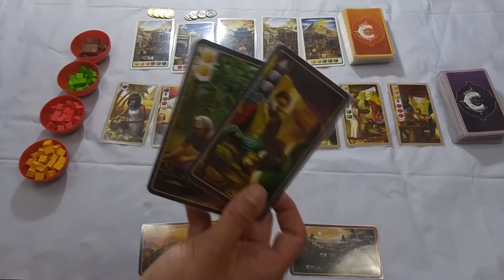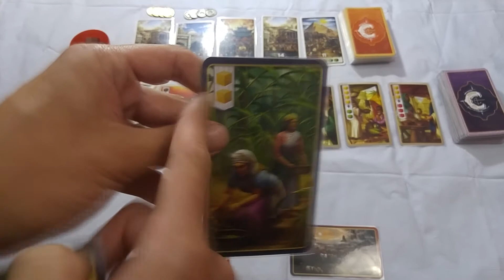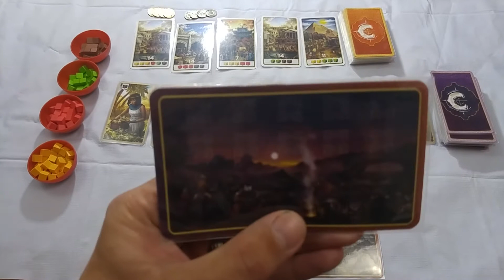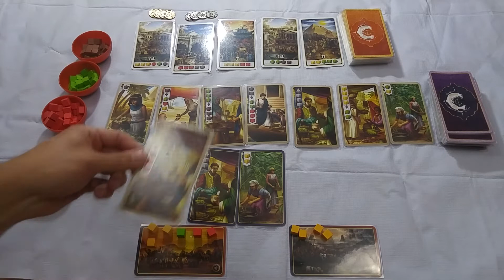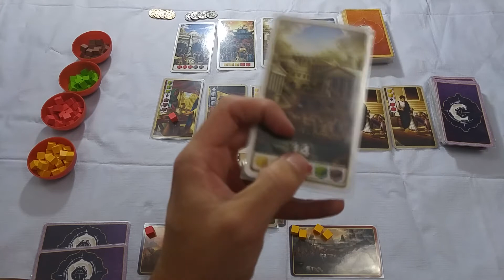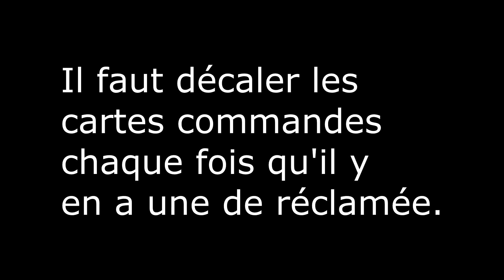Century - Règles et Critique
*Cette copie est une gracieuseté d'Univers Ludo!

Titre : Century : La route des épices (2017)
Concepteurs : Emerson Matsuuchi
Éditeur : Plan B
Mécaniques : Gestion de main, Set Collection
Nombre de joueurs : 2 à 5 joueurs
Durée : 30 - 45 minutes
Âge suggéré : 8 ans et +